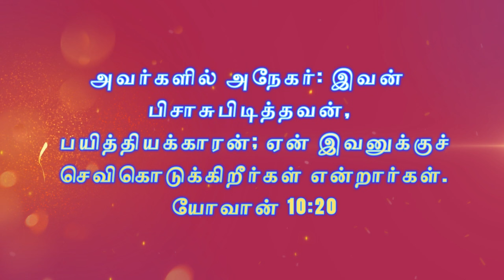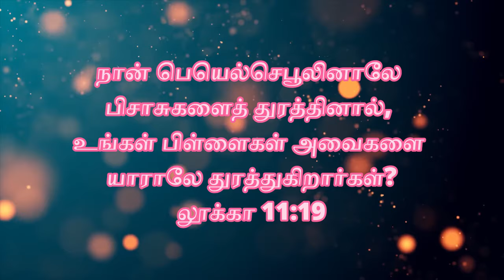இயேசு கிறிஸ்துவை பேசிய கொடிய மொழிகள் | The ways of Jesus Christ to handle life problems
The world faces lots of problems due to a lack of wisdom about the Word of God. I am attempting to minimize worldly problems by meditating on God's word. My videos all are bible meditation videos. You can have a lot of insights into the word of God through these videos.

This video talks about, how to overcome if somebody scolded with strong words.

The ways of Jesus Christ to handle life problems.

I acknowledge the following YouTube videos since some content has been copied for the fair illustration.